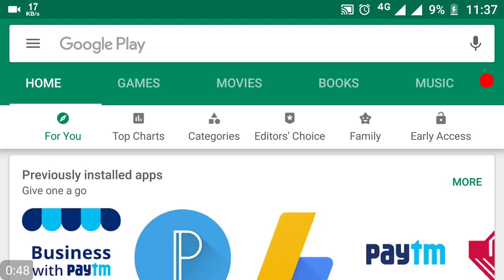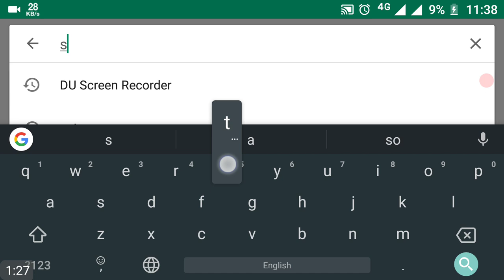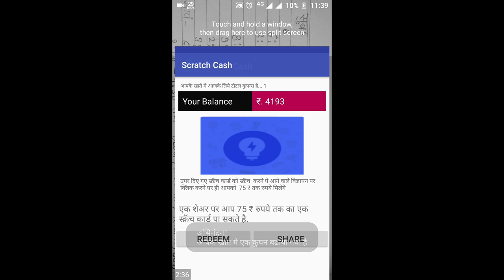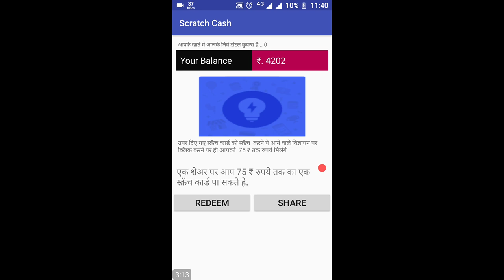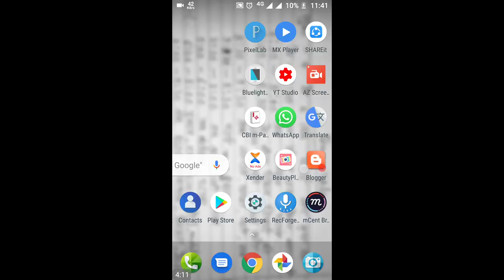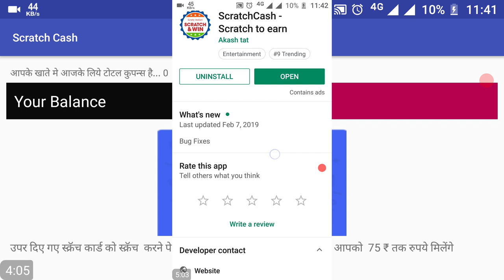scratchcash की मदद से app घर बैठे ₹ 5000 कमाए - 2024